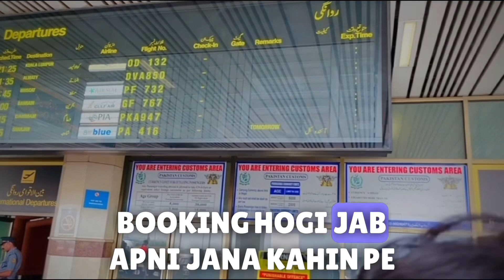Usman Ki Mama jari hy Umra krny | MASHAALLAH | Hasnaini bhai vlog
8 hours time conzumed for edit in this video

Jazak Allah khair for watching my videos

Join our team to enjoy with fun, adventure in your whole journey of life

Best one youtuber on viloging own creation no one copyright no more use ai tools all of these own creation support me
 Thanks Alot

Asslam U Alaikum Please share this vedio With Your Friends on Face Book , Whats app , and other social media networks. Thanks